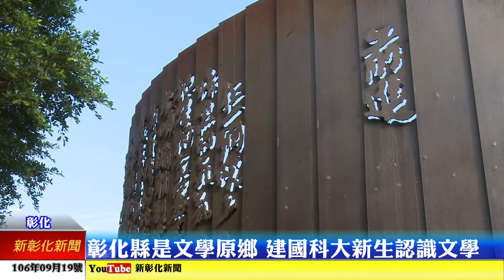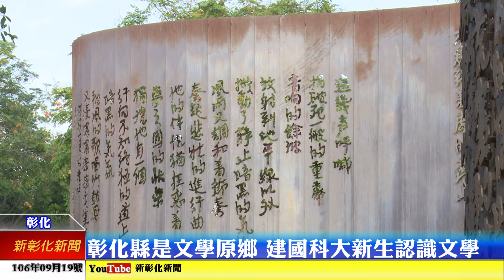新彰化新聞20170919 彰化縣是文學原鄉 建國科大新生認識文學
今年暑假過去了，建國科技大學利用開學日新生訓練，讓新生認識台灣文學原鄉彰化，一千多位新生除了要在學校觀賞彰化文學發展史影片外，學校也帶領新生到八卦山文學步道，認識彰化縣的文學家、詩人賴和、陳虛谷及他們的作品。